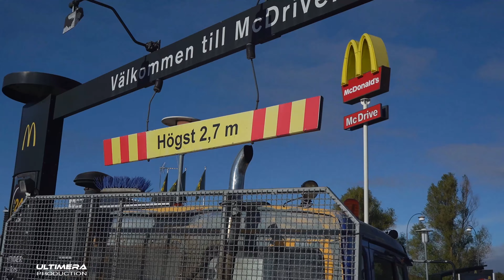MEST CHEESE PÅ KORTAST TID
Gör ett besök hos en följare för att ta reda på vem som kan äta

Följ mig gärna på sociala medier